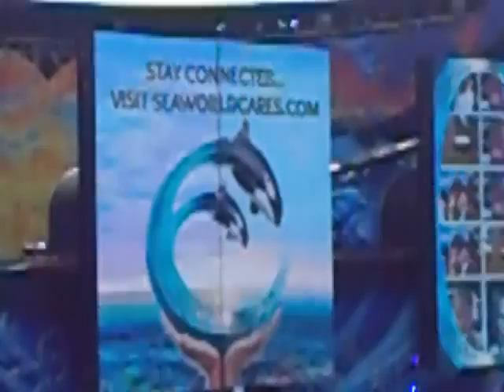Family Vacation to Florida August 2011 #11